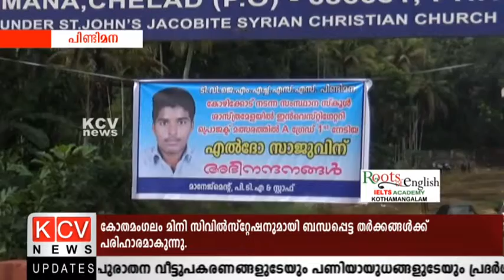സംസ്ഥാന സ്കൂള്‍ ശാസ്ത്രോത്സവം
കോഴിക്കോട്ടുനടന്ന സംസ്ഥാന സ്കൂള്‍ ശാസ്ത്രോത്സവത്തില്‍ പിിമന റ്റി.വി ജോസഫ് മെമ്മോറിയല്‍ ഹയര്‍ സെക്കന്‍ററി സ്കൂളിലെ പത്താംക്ലാസ്സ് വിദ്യാര്‍ത്ഥി എല്‍ദോ സാജു മിന്നുന്ന വിജയം കരസ്ഥമാക്കി